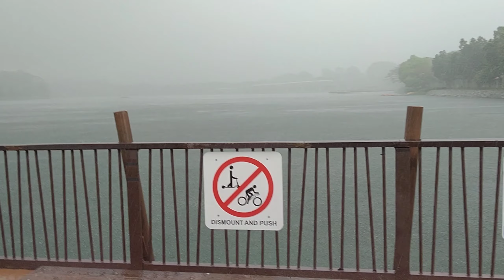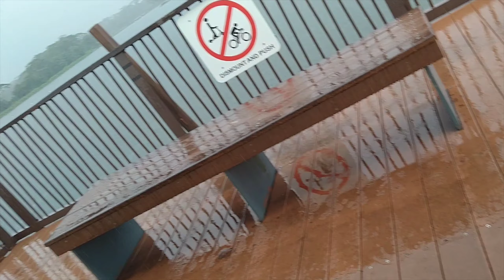DAHIL NA STRANDED KAMI SA ULAN , NAGTAGAY NALANG 😀